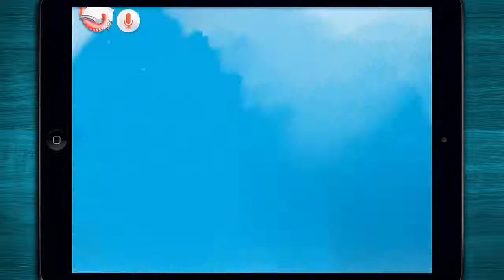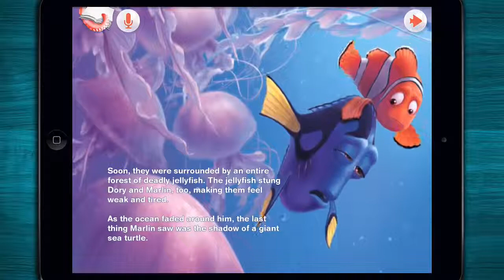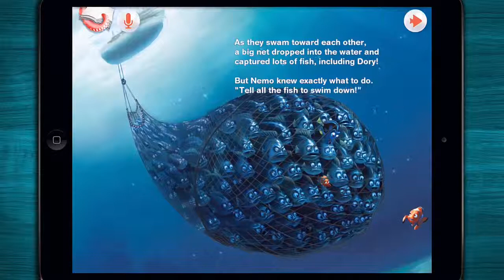디즈니영화 - 10.니모를 찾아서 FINDING NEMO 영어동화책 따라읽기 [잠자기전 영어스토리북10분 듣기/읽기/눈감고듣기]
[Hello, ABC]
디즈니영화 - 10.니모를 찾아서 FINDING NEMO 영어동화책 따라읽기

1. 하루 10분 아이와 함께 영어 스토리북을 읽어주세요. 소리내어 읽는것이 핵심포인트입니다. 아이와 교류하고 함께 즐거운 시간이 되도록 노력해주세요. 이 시간이 스트레스가 되는것은  추천드리지 않아요.

2. 내용을 굳이 파악하려고 하지 마세요. 그저 상상만으로 충분합니다. 이러한 경험은 나중에 필요할때 쉽게 롱텀메모리로 전환되는 즉 기억력을 증진시키는 중요한 역할을 하게 됩니다.

3. 제목은 아이와 함께 알아보고 시작하세요. 되도록 아이가 좋아하는 글을 읽으시는것을 추천드립니다.